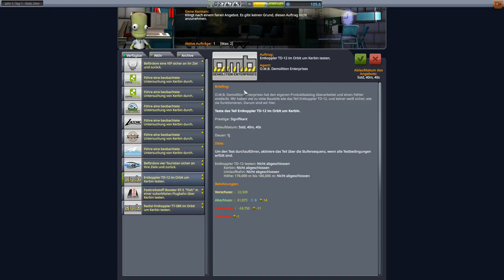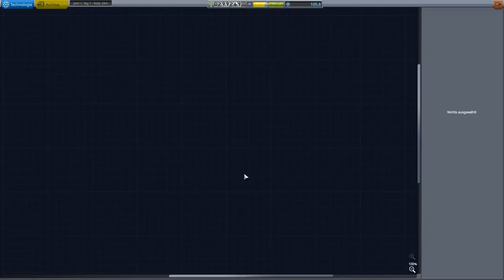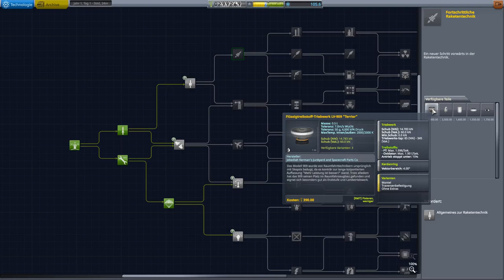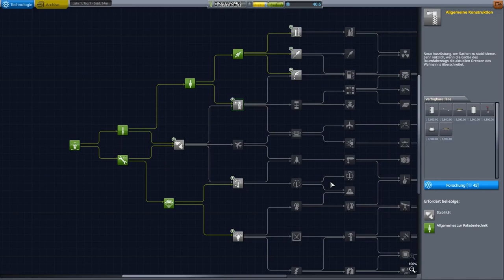Kerbal Space Program Tutorial #2 Wir verlassen die Atmosphäre! Karrieremodus KSP 1.6.1 deutsch!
Heute: Zum ersten Mal hinaus in das kalte Weltall! Und zurück natürlich ;)